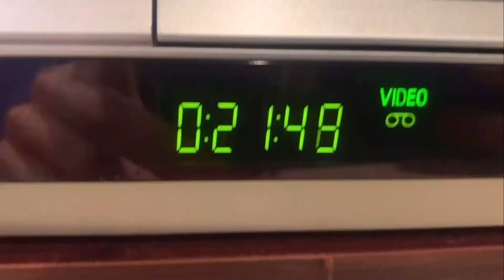WCVB 11pm Newscast (January 6, 1985; First 9 Minutes)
Jack Harper and Krista Bradford anchor the news, with a report from Kathleen deLaski. Bill Hovey (weather) and Mike Lynch (sports) are seen in the talent bump but do not appear in the video. The evening's stories include mayor Ray Flynn on the State of the City address that would happen the next day, a worldwide summit meeting, and deLaski reports on a nearby fire. Before working at WCVB, Bradford was an anchor at KUSA in Denver; also of note, Mike Lynch would be promoted to sports director later that year, and Bill Hovey later did weather at WSPA in Spartanburg.

After getting material from all the Boston stations during the 80s, finally I have found probably the most prolific out of all of them. WCVB was the ratings champ in Boston for many decades thanks to its stable news team (Chet Curtis, Natalie Jacobson, Dick Albert, and eventually Lynch) and its newsmagazine "Chronicle." It also pioneered "Good Morning America" for ABC thanks to its morning show.

Metromedia was the station's owner, and that May it announced it would purchased by Rupert Murdoch's News Corporation. The result was Murdoch setting up the Fox network the next year, with WCVB originally being included in the sale; eventually to keep the ABC affiliation, Metromedia sold the station to Hearst (its current owner). Fox eventually bought WFXT in 1987 as its first acquisition aside from the Metromedia sale.

The news theme is "And You" by Telesound, WCVB's news theme from 1978 to 1987, and Ernie Anderson (the voice of ABC) is the voiceover. Up until now, there hadn't been a weekend version of this open.

(C) 1985 Metromedia, now part of Fox Television Stations; WCVB is now owned by Hearst Television. For educational and historical purposes only. We don't profit off this video.